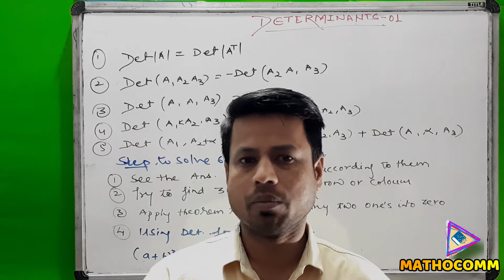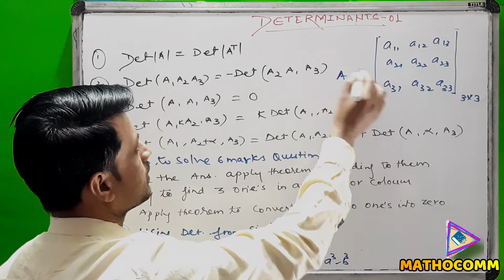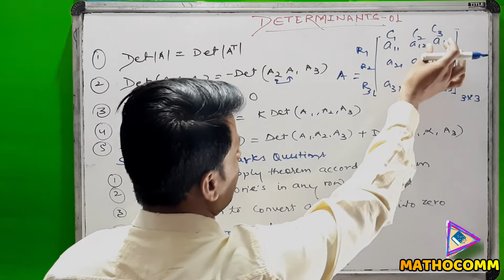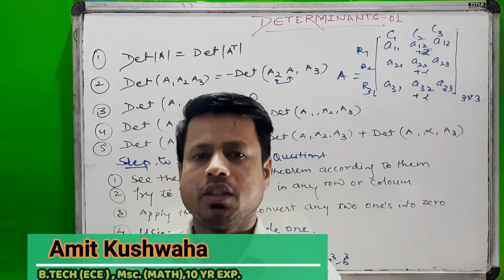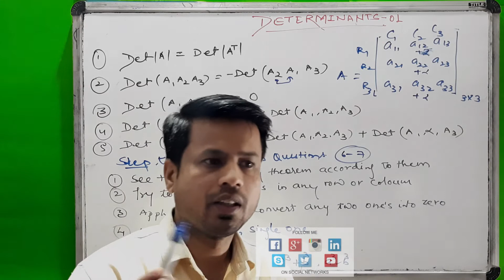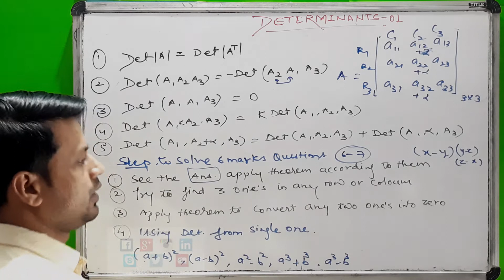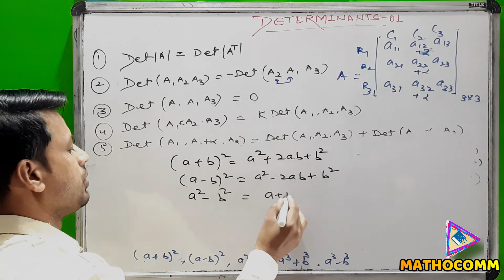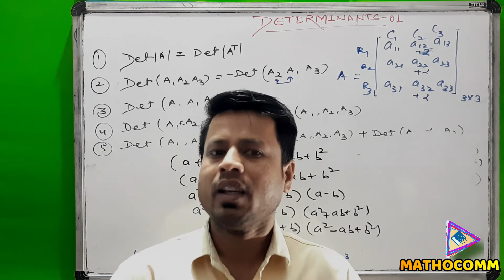Complete Determinants Chapter Formula ||diploma 1st yr math ||Class 12 | CBSE/Ncert Maths | HINDI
इस वीडियो में आप डिप्लोमा इंजीनियरिंग की यानि डिप्लोमा १स्ट ईयर मैथ्स में Determinants  की  प्रॉपर्टीज  सीखोगे |
साथ ही उस सुपर ट्रिक को बताया जायेगा जिससे आपके डेटर्मिनेन्ट्स के सलूशन आसानी से  जायेंगे।
Aap apne Friends ke sth Share kariye Mathocomm ko aur subscribe kre Aur agr apko Diploma Maths 1 ki और वीडियो chahiye to कमेंट करे | ये क्वेश्चन ऑब्जेक्टिव और सब्जेक्टिव में हैं |

amit sir , Diploma determinants, determinants , determinants diploma,determinants polytechnic,determinants amit sir, Amit sir determinants
diploma maths in hindi,
diploma maths matrices ,
diploma maths adjoint of matrices,
diploma 1st year maths inverse of matrices,
diploma maths,
diploma 1st year maths in hindi,
diploma maths 1 notes,
Diploma Maths Mathocomm,
mathocomm,
bter diploma maths notes